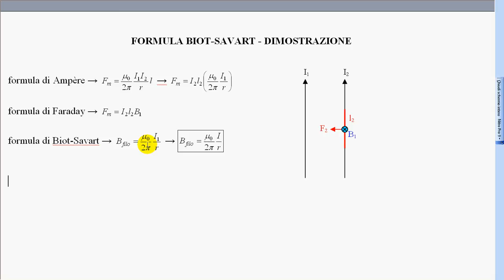12 dimostraz formula Biot Savart